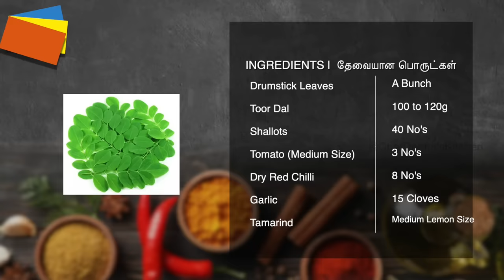முருங்கை கீரை கடைசல் | Keerai Masaiyal | Healthy Recipes | CDK 1073 | Chef Deena's Kitchen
Murungai Keerai Masiyal

Drumstick Leaves - A Bunch
Toor Dal - 100 to 120g
Shallots - 40 No's
Tomato (Medium Size) - 3 No's